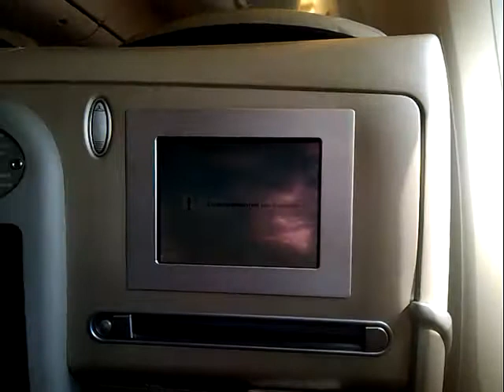business class van Air France 2013-2014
22 vluchten waarvan 2 met Lufthansa